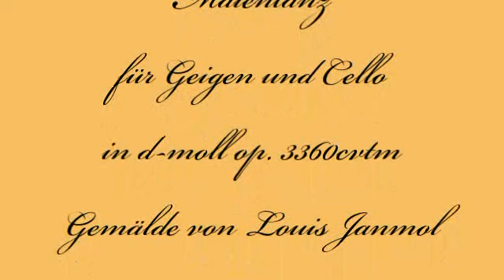Herbert Weidner Maientanz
Tanz in den Mai Musik für Geige und Cello in d-moll op. 3360cvt. Gemälde von Louis Janmot.